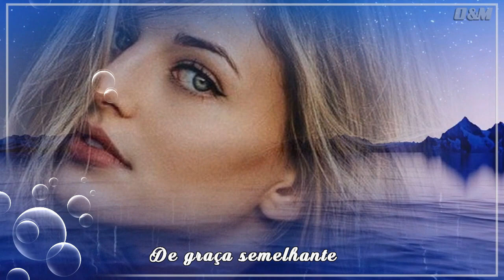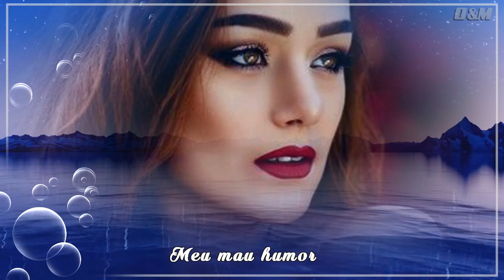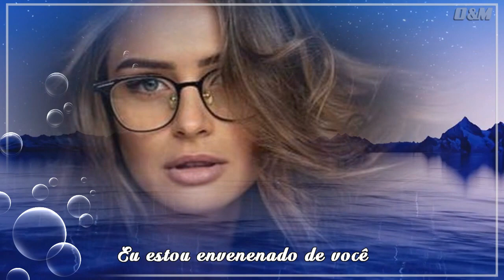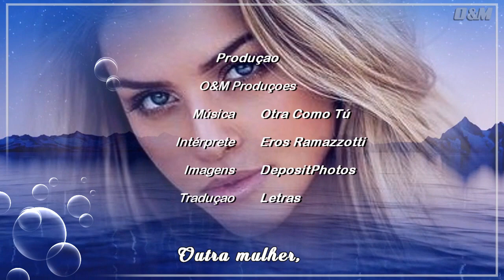Eros Ramazzotti - Otra Como Tú ( Tradução )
▬▬▬▬▬▬▬▬▬▬ஜ۩۞۩ஜ▬▬▬▬▬▬▬▬▬▬

Nascido no bairro romano de Cinecittà, desde cedo revelou uma paixão instintiva pela música. Com apenas oito anos, recebeu a sua primeira guitarra das mãos de seu pai, ele próprio um cantor com algum sucesso em Itália. Aos dezoito anos, e já depois de ter decidido abandonar os estudos e tornar-se músico profissional, participou no concurso Voci Nuove di Castrocaro (Novas Vozes de Castrocaro) com a canção "Rock 80". Não venceu o concurso, mas logo chamou a atenção da pequena editora italiana DDD (Drogueria Di Drugolo), com a qual assinou o seu primeiro contrato discográfico.